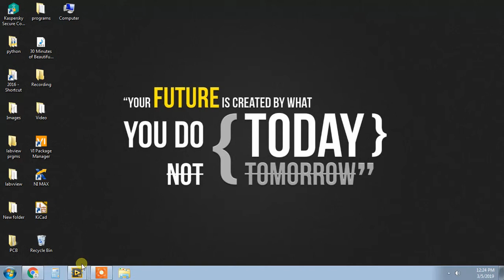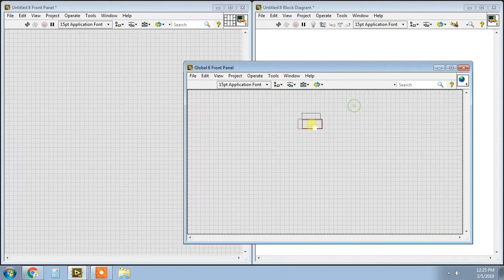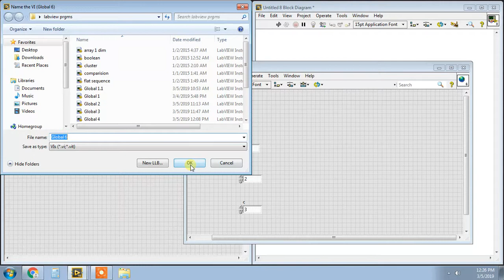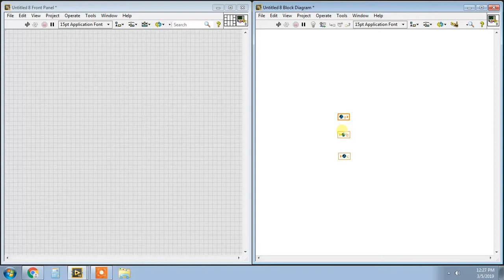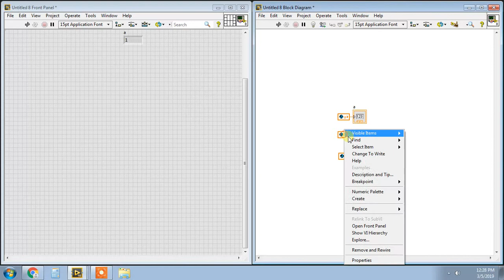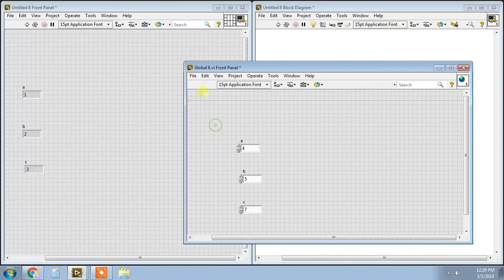LabVIEW in Tamil - Global Variable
Learn Global Variables in LabVIEW